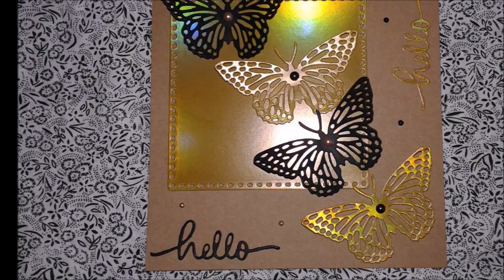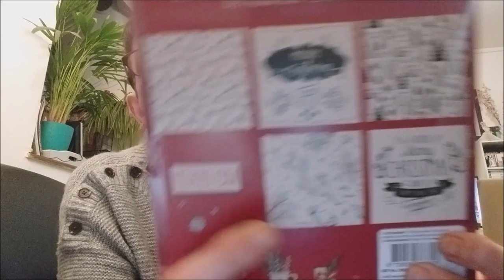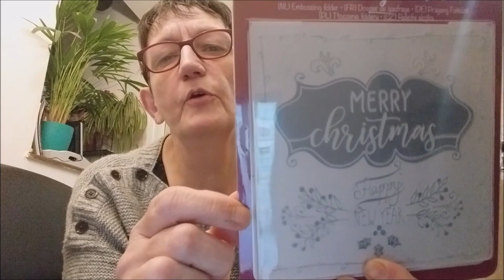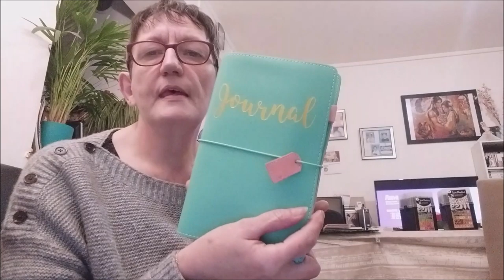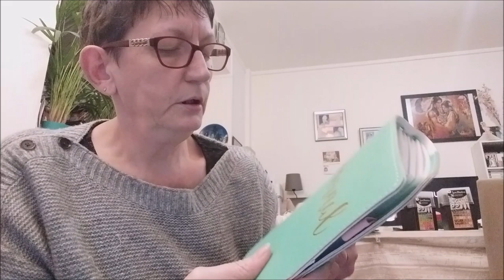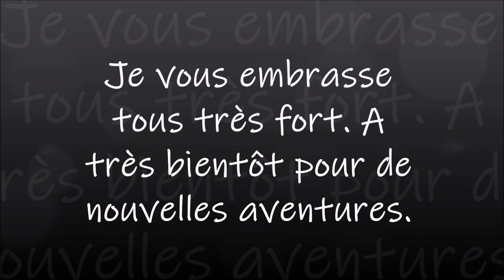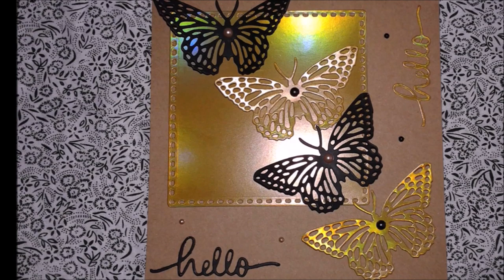Mini Haul Action